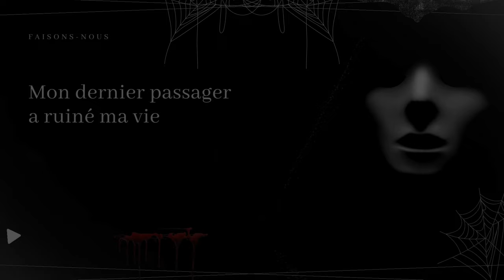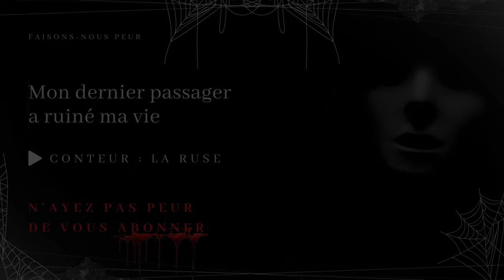Creepypasta FR - Mon dernier passager a ruiné ma vie (conte horrifique, histoire horreur)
😱 Faisons-nous peur 😨

"Mon dernier passager a ruiné ma vie"